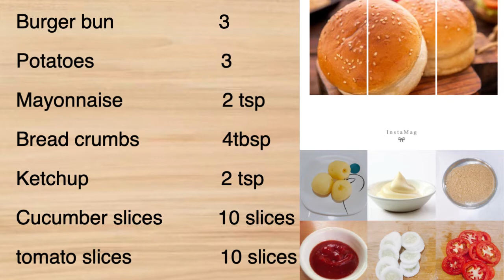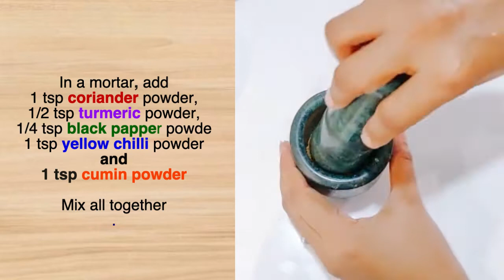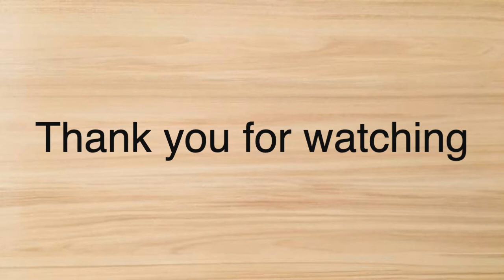Aloo Tikki Burger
This Burger Recipe covers everything needed to make delightful aloo Tikki burger from scratch.No matter how you prepare a burger, this dish is will leave you craving for more each time you eat it.

The Appetite
the appetite
The appetite
the appetite